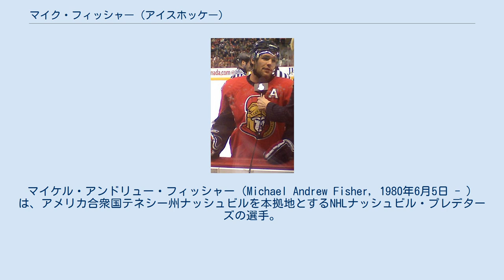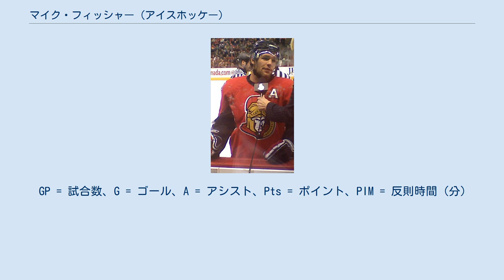マイク・フィッシャー (アイスホッケー)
オタワ・セネターズの選手
ナッシュビル・プレデターズの選手
マイケル・アンドリュー・フィッシャー（Michael Andrew Fisher, 1980年6月5日 - ）は、アメリカ合衆国テネシー州ナッシュビルを本拠地とするNHLナッシュビル・プレデターズの選手。
プレデターズの前はオタワ・セネターズに所属していた。
 2011年2月10日、ナッシュビル・プレデターズは2011年NHLエントリー・ドラフト1巡目指名権と2012年NHLエントリー・ドラフトの条件付き指名権を放棄する代わりに、セネターズからフィッシャーを獲得した。
2011年のドラフトではセネターズがステファン・ノーザンを獲得した。
2012年の条件付き指名権はプレデターズがプレイオフで1回戦で勝った場合3巡目指名を、2回戦以上で勝った場合2巡目指名をすることができる権利であった。
プレデターズはプレイオフで1回戦で勝ったが、2回戦で負けたためセネターズは3巡目指名権を獲得した。
 2011年2月12日、プレデターズでの初試合に出場し、コロラド・アバランチとの試合で5対3で勝利した。
5日後の2月17日、対バンクーバー・カナックス戦で初ゴールを決めた。
 2012年、所属チームの地域への献身、貢献、協力などを認められた選手に贈られるNHLファンデーション選手賞を受賞した。
 2015年6月26日、7月1日のフリー・エージェント解禁直前、フィッシャーはプレデターズと2015年度480万ドル、2016年度400万ドルの計880万ドルの2年契約を結んだ。
 オンタリオ州ピーターボロで父ジムと母カレンのもとに生まれ、敬虔なキリスト教信者として育った。
兄弟ロブ、グレゴリー(愛称バド)、姉妹メレディスがいる。
フィッシャーのおじのデイヴィッド・フィッシャーはメジャーリーグベースボールのトロント・ブルージェイズの球団付きの牧師であった。
フィッシャーの兄弟のグレゴリーもホッケー選手であり、イースタン・カレッジ・アスリート・カンファレンス(ECAC)のクイニピアク大学のゴールテンダーであった。
2009年10月23日、セネターズの練習中、当時スターティング・ゴールテンダーであったパスカル・レクレアが急病のためフィッシャーが代役を務めた。
 オフ・シーズン中、フィッシャーはホッケー・ミニストリーズ・インターナショナルを通じて故郷のピーターボロの他、キングストン、オタワで行われるホッケー・キャンプに協力している。
フィッシャーはNHL監督のロジャー・ニールソン主催のホッケー・キャンプでもゲスト・インストラクターとして協力している。
 フィッシャーはカントリー歌手のキャリー・アンダーウッドと結婚している。
2008年、アンダーウッドのコンサートのバックステージで出会い、2009年12月20日、2人は婚約した。
翌朝、セネターズの朝の練習の際、フィッシャーが婚約を認めた。
2010年7月10日、ジョージア州グリーンズボロのレイノルズ・プランテーション内のリッツ・カールトン・ロッジで250名を招待して結婚式が挙げられた。
ファースト・ダンスの際、フィッシャーはアンダーウッドに内緒で彼女の好きなアーティストの1人であるブランドン・ヒースを登場させ、彼の曲『Love Never Fails 』を演奏してもらった。
2014年9月1日、フィッシャーとアンダーウッドは第一子妊娠中であることを共に発表した。
2015年2月、第一子長男アイザイア・マイケル・フィッシャーが誕生した。
 GP = 試合数、G = ゴール、A = アシスト、Pts = ポイント、PIM = 反則時間（分）